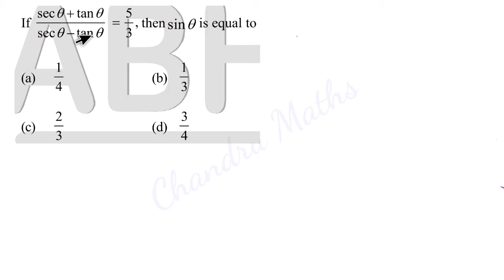Trigonometry A to Z - Part 06 in Tamil, SSC maths shortcuts in Tamil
Hi this is Chandrasekar. I have cleared SSC CPO Sub Inspector examination with self study. This is the first time in Tamil A to Z series is started for advanced maths particularly for SSC examination. In this video I have discussed about height and distance basic and important questions with shortcuts.